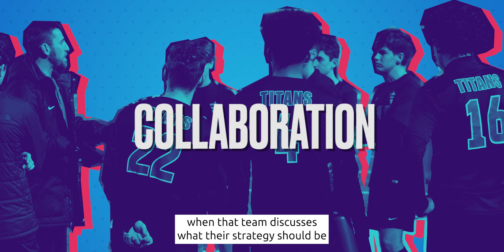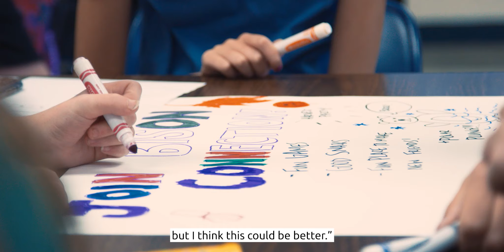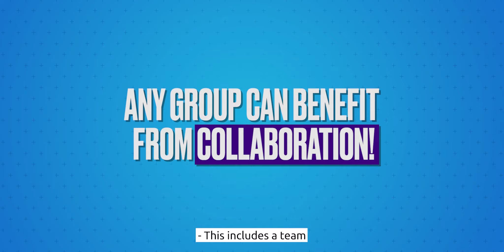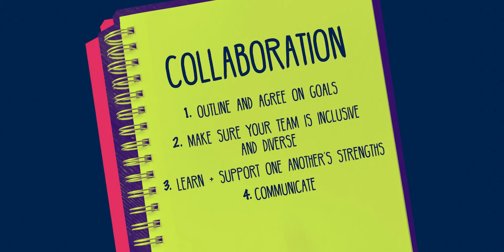Unified Talks: Teamwork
Unified Talks has arrived in Minnesota! Buffalo High School students Aubrey and Elise have teamed up to talk about teamwork. Together, they explore the importance of collaboration – in sports, in school, and beyond.

Unified Talks are for the Unified Generation by the Unified Generation. Hosted by youth leaders from all across the country, each video discusses a theme that is at the core of Special Olympics Unified Champion Schools®. Learn from your peers through different activities and calls to action. Explore the Unified Classroom today